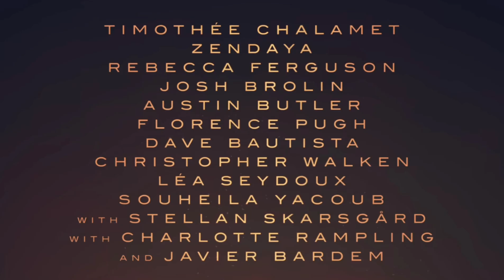Dune 2 Movie Review | Movie Watcher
Keywords -

Dune 2
Dune
Dune 2 movie
Dune part 2
Dune 2 review
Dune part 2 review
Dune 2 movie review
Dune part 2 movie review

Dune 2 trailer
Dune 2 full movie
Dune 3
Dune 2 hindi
Dune part 2 hindi